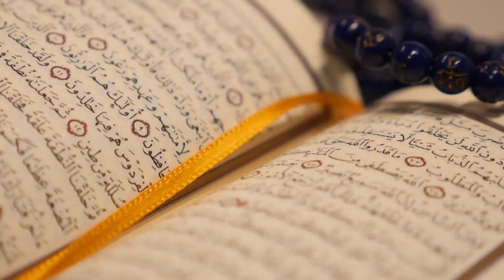13 August 2023